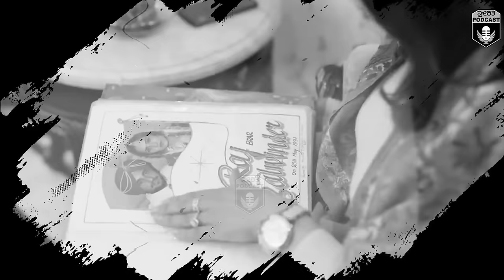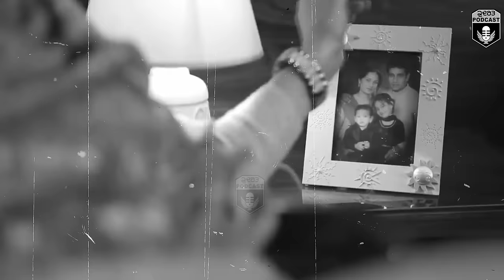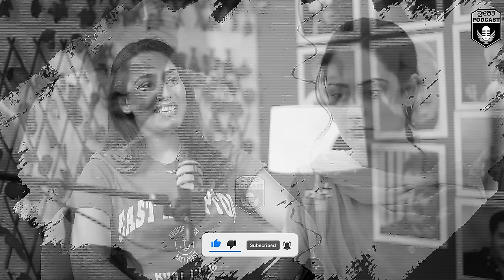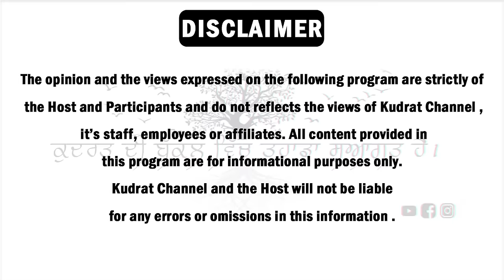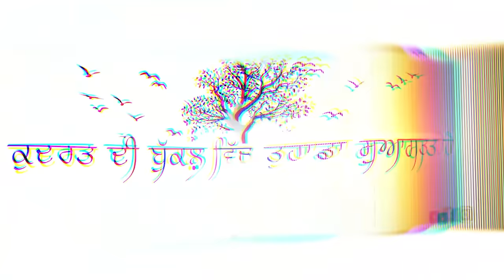Exclusive Podcast with Sweetaj Brar | Daughter of Raj Brar | Punjabi Singer | Gurpreet Bal | Kudrat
Sweetaj Brar
Raj Brar
Gurpreet Bal
Podcast

Anchor - Gurpreet Bal
Special Thanks - Akashpreet

ਇਸ ਚੈਨਲ ਉੱਤੇ ਤੁਹਾਨੂੰ ਹਮੇਸ਼ਾ ਜ਼ਰੂਰੀ ਅਤੇ ਤੁਹਾਡੀ ਮਨ ਪਸੰਦੀਦਾ ਵੀਡੀਓ ਮਿਲਣਗੀਆਂ |
ਅਸੀਂ ਹੋਰਾਂ ਚੈਨਲ ਵਾਂਗੂ ਗ਼ਲਤ ਵੀਡੀਓ ਨਹੀਂ ਬਣੋਂਦੇ | ਤੁਸੀਂ ਸਾਡੇ ਇਸ ਚੈਨਲ ਨੂੰ ਵੱਧ ਤੋਂ ਵੱਧ ਸ਼ੇਅਰ ਕਰੋ ਤਾਕਿ ਵੱਧ ਤੋਂ ਵੱਧ ਲੋਕ ਸਾਡੇ ਨਾਲ ਜੁੜ ਸਕਣ |